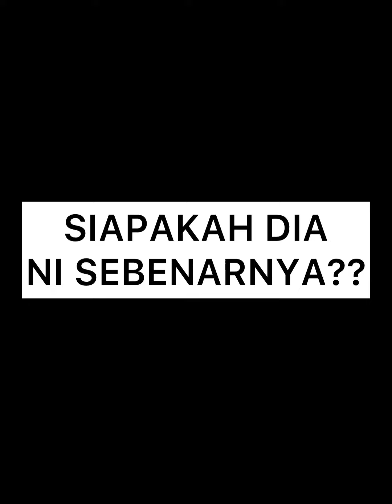Siapakah Azri Walter Sebenarnya?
1. Lepak bersama Azri Walter tertutup
2. Podcast
spoti.fi/301Pj8N
4. Tiktok
5. Youtube
6. Instagram

THE NEXT MOVE CHAMPION (10 video ekslusif mencabar minda)

EBOOK AZRI WALTER:
📕Ebook J2J (4 tunjang bisnes)
📗Ebook The Walter Way (Rahsia Azri Walter buka 5 syarikat)

BELAJAR BARBERING & HAIRDRESSING WALTER COLLEGE:
✍️ Pendaftaran

SEMOGA BERMANFAAT!